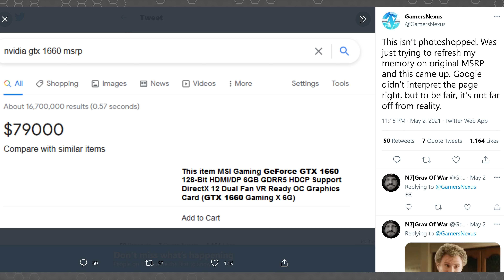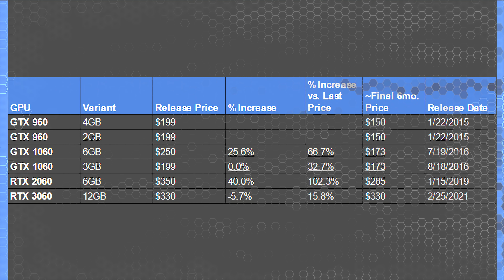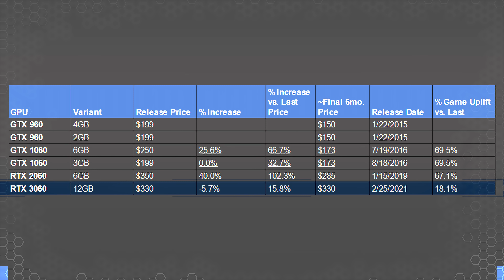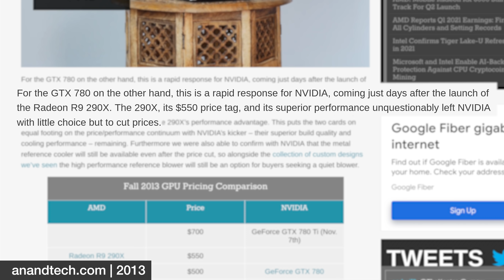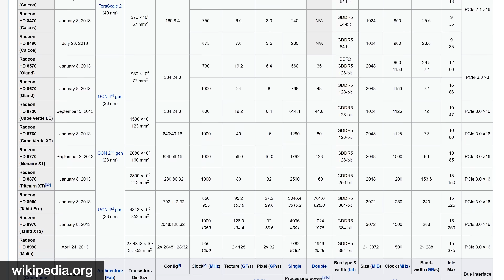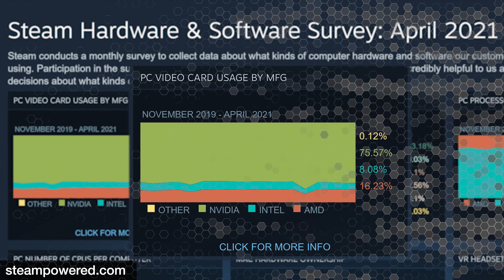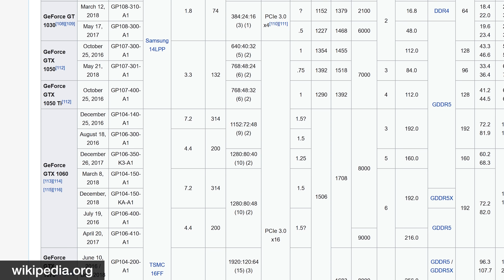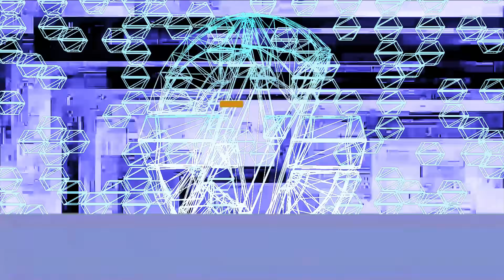NVIDIA & AMD Won't Like This: GPU Price Creep, Greed, and Generational Stagnation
NVIDIA & AMD have shirked their responsibilities and have gotten greedy. Both have seen a reduction in the percent improvement versus the percent price increase, but they hide it well.

Support our research and independent reporting! We have anti-static modmats to serve as PC building work surfaces, wireframe mousemats with a unique component design and high-quality materials, shirts, and more

Our ability to speak independently based on our research and testing is thanks to your support!

We’ve gone through about a decade of GPU data to look at NVIDIA’s and AMD’s release patterns. We did this with the goal of shining a spotlight on the price creep of Nvidia’s XX60 series GPUs, AMD’s identity crisis, & how long it’s taken both companies to release a $200-$250 GPU within a given generation. We counted the days between the high-end launch and the $200-$250 launch for each generation, as well as the gap til the sub-$200 launches, to get a better idea for how the timelines have stretched over time. More importantly, we’re looking at the false impression created of “generational” advancement or improvement, masked by sharing a name as the previous generation, but misleading by increasing the price one step up.

RELATED PRODUCTS

RTX 3080 on Amazon
RTX 3070 on Amazon
RTX 3060 on Amazon
AMD RX 6800 XT on Amazon
AMD RX 6700 XT on Amazon

TIMESTAMPS

00:00 - Intro
02:22 - Price Creep
06:06 - Nvidia: Price-for-Performance Increase
08:36 - Nvidia: Days to $200 GPU
12:03 - Meanwhile, AMD
13:09 - AMD: Days to $200 GPU
14:25 - AMD’s Identity Crisis
17:00 - Conclusion